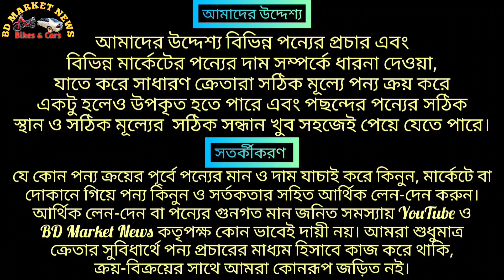হঠাৎ কি কমে গেলো বাইকের দাম? নাকি ফারুক ভায়ের ধামাকা! Used Bike Price in Bangladesh | BD Market News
বাইক ক্রয় বিক্রয় বা এই সংক্রান্ত যে কোন তথ্যের জন্য এই ঠিকানা বা মোবাইল নম্বরে যোগাযোগ করুন-

Showroom:- Faruk Motors
Address:- Vasantek Bazar, Mirpur-14, Dhaka.

আপনি যদি আমাদের ভিডিওটি নতুন দেখে থাকেন এবং এই ধরনের আরো ভিডিও দেখতে চান তাহলে আমাদের "BD Market News" নামে ইউটিউব, ফেসবুক পেজ, ইনস্টাগ্রাম ও টুইটার সাবস্ক্রাইব ও ফলো করে রাখতে পারেন।

অতঃপর আপনি যদি একজন ব্যবসায়ী হয়ে থাকেন তাহলে, আপনার ব্যবসা প্রতিষ্ঠান ও পন্যের প্রচার প্রসারের উদ্দেশ্যে বিজ্ঞানের জন্য আমাদের সাথে যোগাযোগ করতে পারেন।

Your queries-
Used bike
Old bike
Recondition bike
Dhaka bike showroom
Bike showroom
Biker rubel
Biker salauddin
Totoman
Faruk Motors
Nurjahan Motors
Bike bazar
Bike bd
Bike zone
Bike village
Bike world
Bike point
Bike vlogs
Bike haat
Bike hat